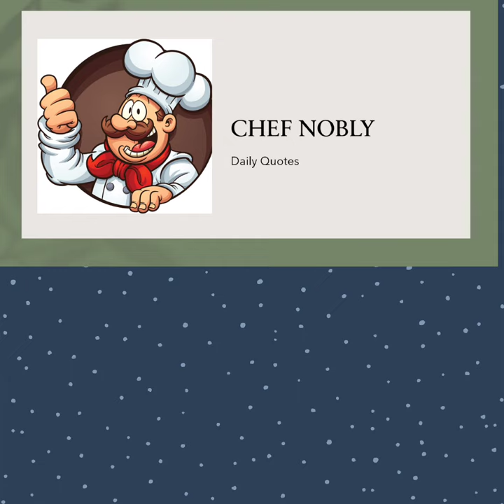Tina Turner R.I.P Ronnie Turner 12/11